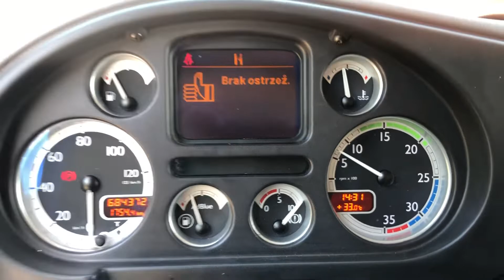DAF LF 55.250 SPROWADZONY